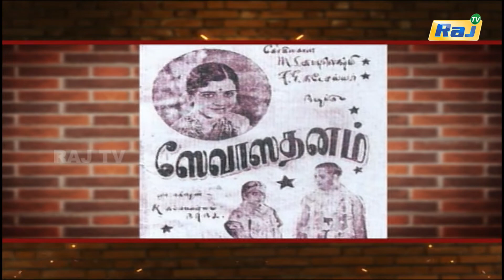நடிகை S.வரலக்ஷ்மியின் கதை | Actress S.Varalakshmi Life Story | 24-Frames | 19.02.2022 | RajTv